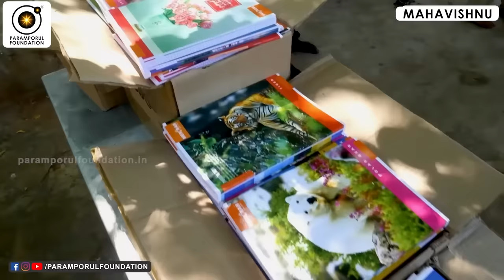புரூஸ்லி தன் பிரபஞ்ச ஆற்றலை எப்படி கட்டுப்படுத்தினார் | Bruce Lee's Channeling Universe Energy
Bruce Lee's philosophy and approach to handling universal energy were rooted in his personal beliefs and martial arts philosophy, Jeet Kune Do. While Bruce Lee did not explicitly talk about "universe energy" in a traditional spiritual or metaphysical sense, his ideas can be interpreted in a broader context.

For daily Annadhanam & Other Charity Activity Contributions:

NAME : PARAMPORUL FOUNDATION
AC NO : 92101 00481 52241
IFSC: UTIB0000210
SAVINGS TRUST AC
AXIS BANK